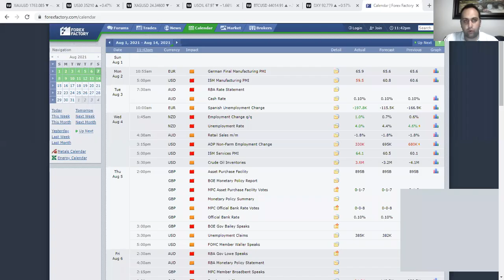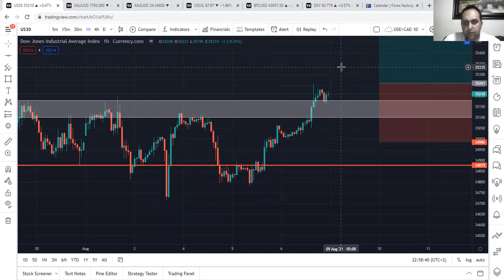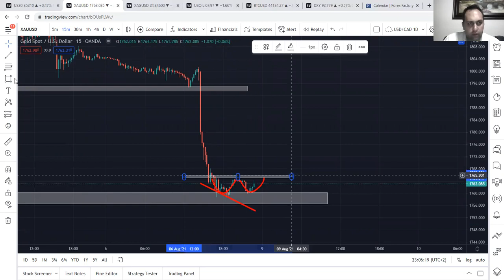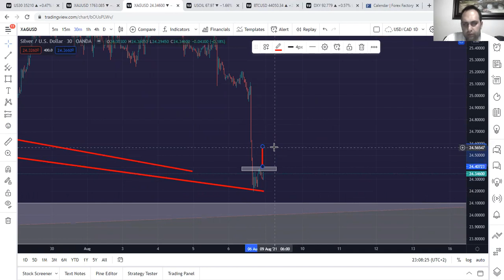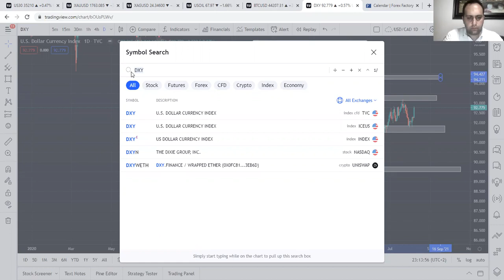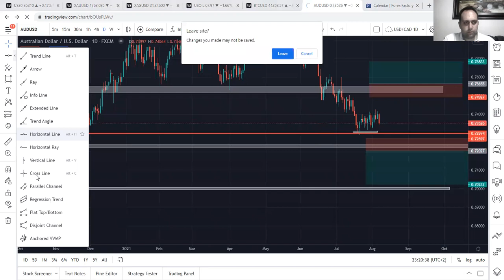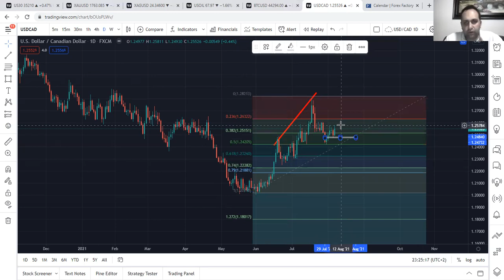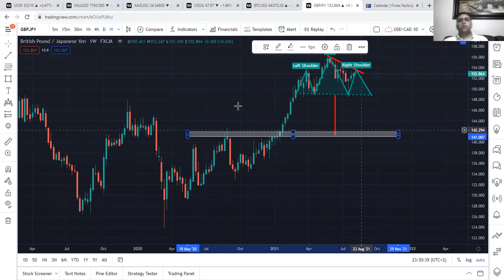Weekly Overview Forex Space (Week 09/08/2021)